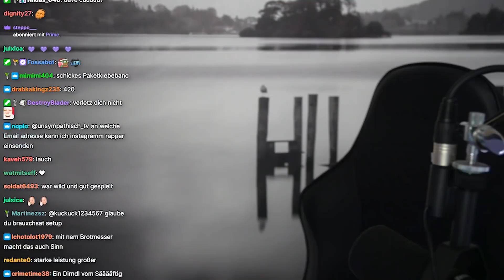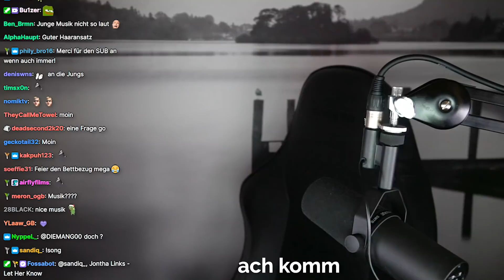Damit hat er nicht gerechnet! 😂 Wir schenken Sascha etwas zu Weihnachten 🎁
(Werbung)